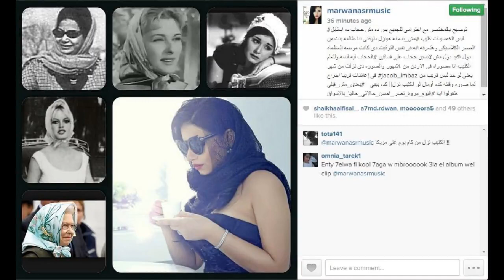مروة نصر ترد على صورتها العارية بالحجاب